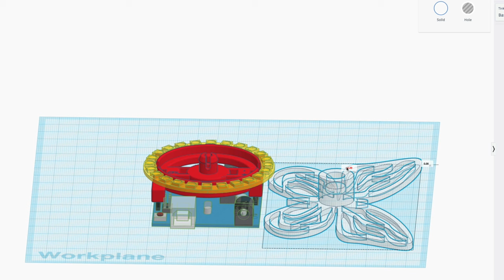3D Printed NeoPixel Ring Butterfly With Tinkercad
Combine the rainbow lights of NeoPixels with 3D printing to program, design, and assemble a groovy, illuminated butterfly!

This is a great project to dive into basic electronics and programming using Arduino and NeoPixels, and to combine electronics with 3D design using Tinkercad and 3D printing.

This project was created in collaboration with Tiffany Tseng and Erik Nauman.